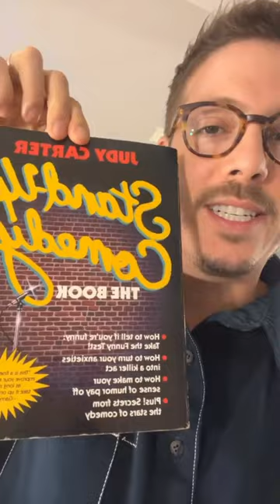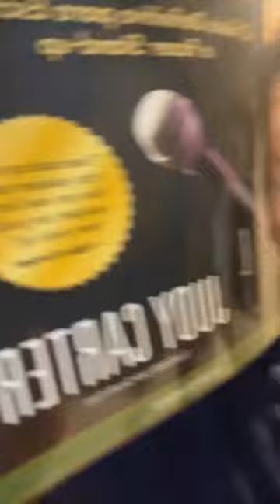Judy Carter na plateia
show de 16/7